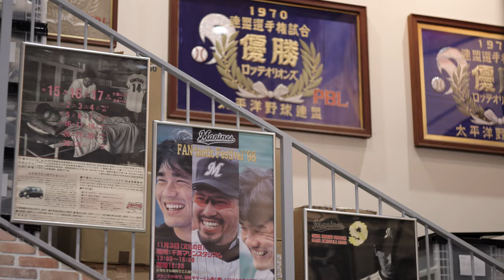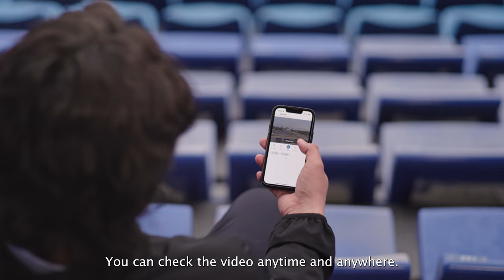From the Field to the Stands: Protecting 30,000 Fans at Every Game with the Chiba Lotte Marines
Step onto the field with the Chiba Lotte Marines, a legendary baseball team that calls the ZOZO Marine Stadium home. Watch how IT Manager Isamu Naitoh and his team of seven leverage Verkada's hybrid cloud security system to safeguard over 30,000 fans at every game.

With 360-degree PTZ cameras, real-time alerts, and powerful AI analytics, they ensure smooth operations and fan safety. Learn how Verkada’s hybrid cloud solution simplifies stadium security, reduces incident response times, and offers actionable insights for improved crowd management and retail trends.